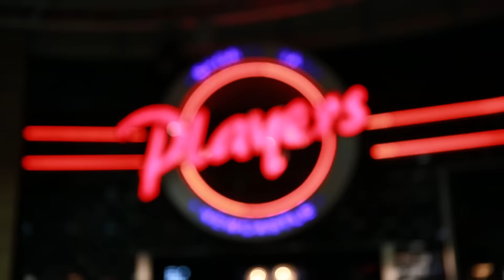BIGG MARKET BANTER S06E02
Bigg Market Banter is back again! Maybe you were lucky this time to be captured by our cameras?

Second episode of our 6th season brings even more tipsy students embarrassing themselves like never before!

Presenting:
Saoirse Dougan
Jamie Shepherd

Camera work:
Kristyna Kroblova
Lucy Murgatroyd
Roisin Floyd
Lauren Allen
Fay Jiang

Editing:
Saoirse Dougan
Fay Jiang
Vilte Balciunaite